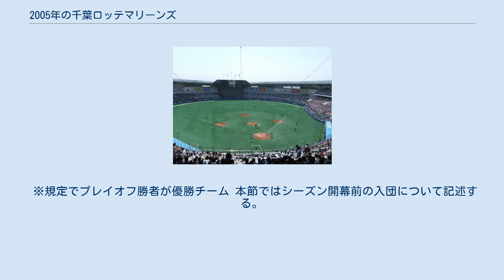2005年の千葉ロッテマリーンズ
セ・パ交流戦優勝チーム
2005年の千葉ロッテマリーンズでは、2005年の千葉ロッテマリーンズの動向についてまとめる。
 この年の千葉ロッテマリーンズは、2回目のバレンタイン監督体制の2年目（通算3年目）のシーズンである。
 シーズン序盤は4月後半から12連勝、5月開始の交流戦で初代優勝を飾るなど、首位を快走した。
しかし、6月に入り、ソフトバンクが15連勝し、その間にロッテは貯金を重ねることが出来ずに首位を明け渡すと、再び首位を奪うことが出来ずに、シーズンを2位で終了した。
プレーオフでは、第1ステージで西武を2勝0敗で破り、第2ステージでソフトバンクを3勝2敗で破り、1974年以来の31年ぶりのパ・リーグ優勝及び日本シリーズ進出を決定した。
そして、日本シリーズでは阪神を4連勝で下し、これも31年ぶりの日本一に輝いた。
戦力としては、渡辺俊を中心とした先発投手陣6人が10勝以上を挙げ、「YFK」と呼ばれた薮田・藤田・小林雅のリリーフ陣も活躍し、リーグトップの防御率を誇った。
野手陣も3割打者を4人擁し、強力な打線を形成した。
 ※規定でプレイオフ勝者が優勝チーム 本節ではシーズン開幕前の入団について記述する。